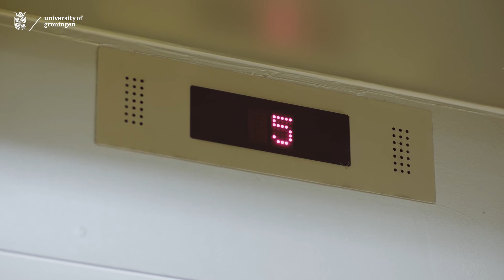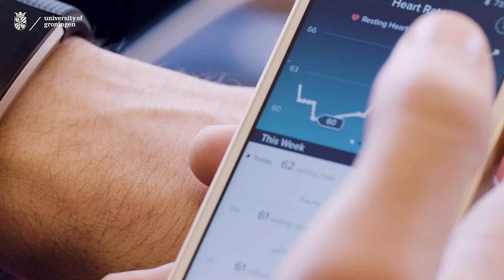Anton Scheurink over luie sporters en bewuster bewegen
Anton Scheurink bestudeert de interacties tussen de hersenen en hormonen. Hij onderzoekt onder meer de principes achter NEAT: ‘non-exercise activity thermogenesis’, onbewust bewegen tijdens huis-tuin-en-keukenactiviteiten als traplopen, naar je werk fietsen en schoonmaken.